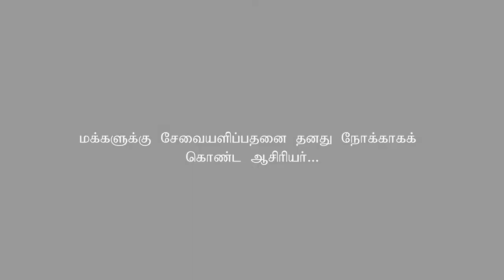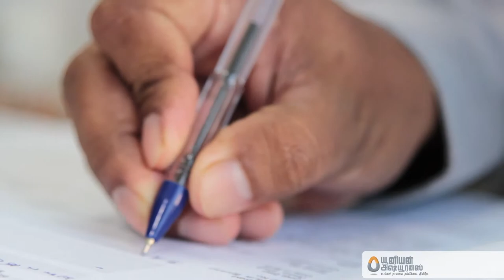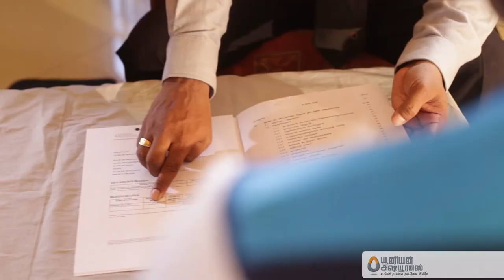Union Assurance Advisor Balakrishnan's Profile - Tamil